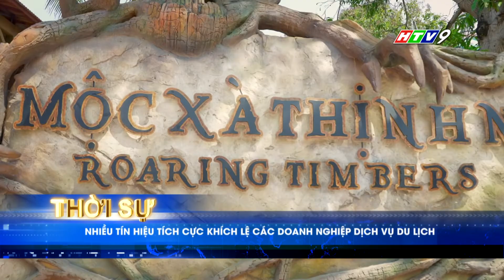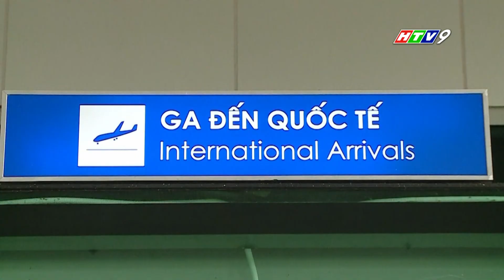NHIỀU TÍN HIỆU TÍCH CỰC KHÍCH LỆ CÁC DOANH NGHIỆP DỊCH VỤ DU LỊCH